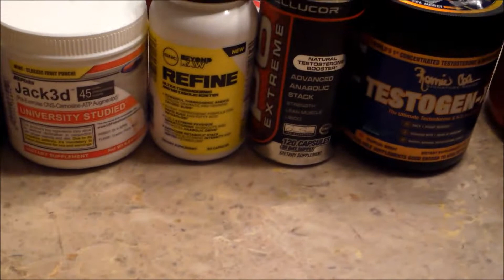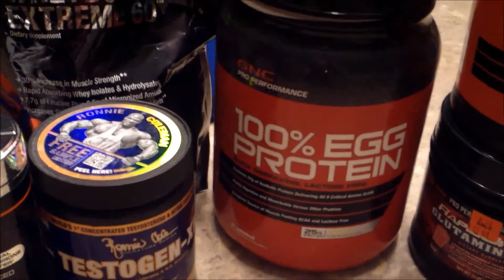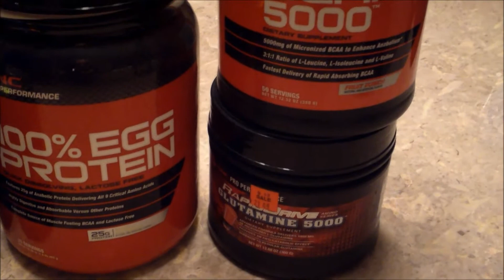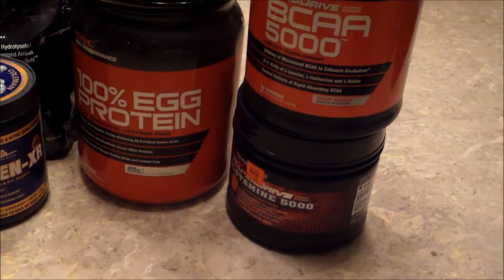Supplements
this is a little breakdown on what supplements I take.  Just a little something to help you out if you're on the fence on taking supplements.  Hope it helps.